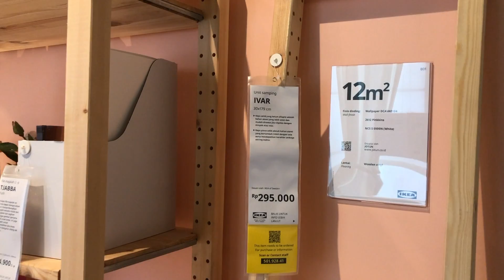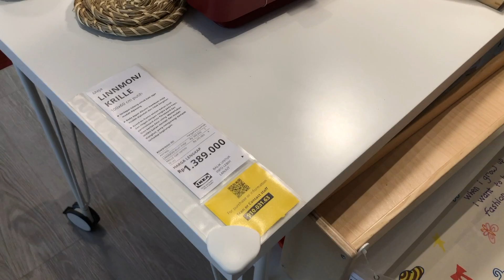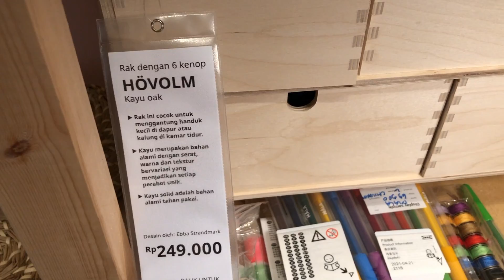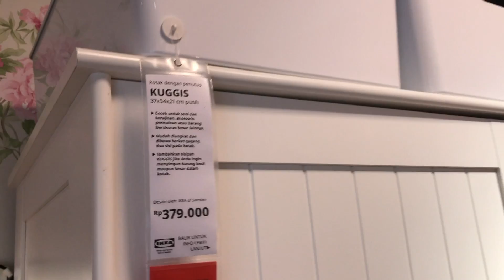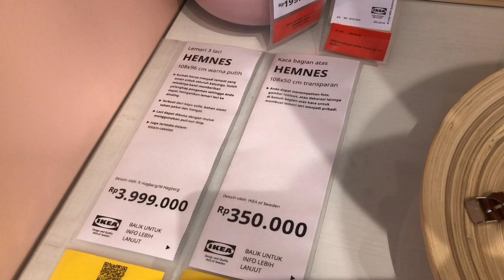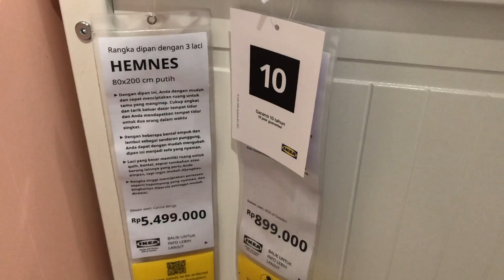Room Tour kamar Pink IKEA INDONESIA | Inspirasi Kamar Anak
Contoh desian kamar pink di IKEA Mall Taman Anggrek